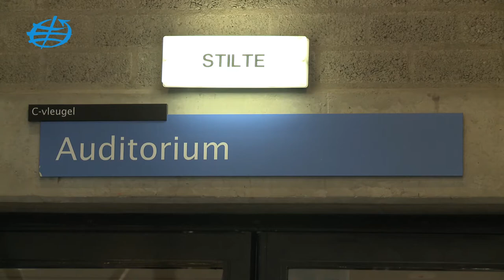SID Lecture 'Public Procurement for Sustainablility', Oshani Perera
17 June 2013 | Oshani Perera (IISD) closes the series on the private sector and sustainable development with a lecture on public procurement

Governments can facilitate economies of scale, wider commercialisation and the distribution of sustainable solutions through its significant purchasing power Through procurement a government can set good sustainable consumption examples for their citizens.

Nathalie Olijslager from the Dutch Ministry of Foreign Affairs, acted as discussant.

Video by: Marijke Hoebee, Redhead Media, for SID Netherlands